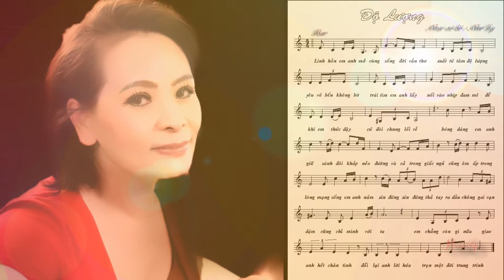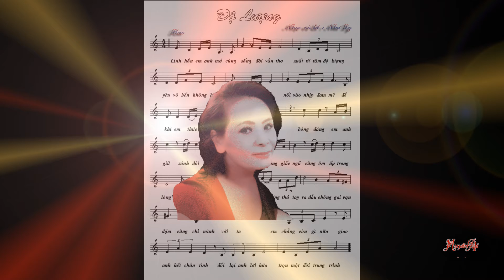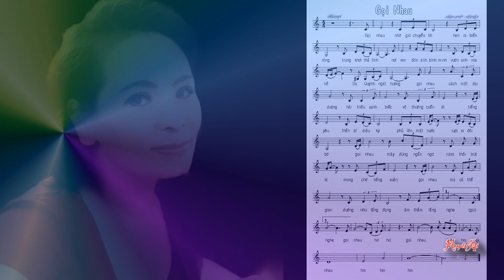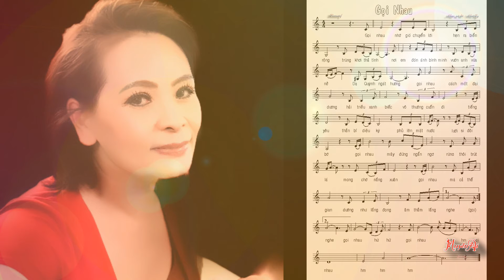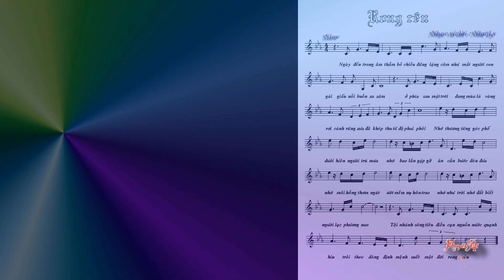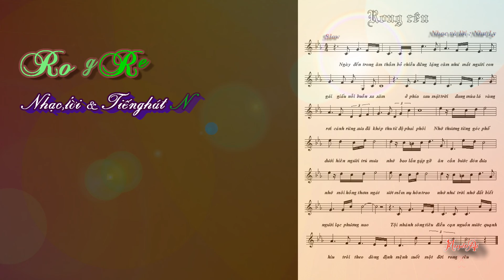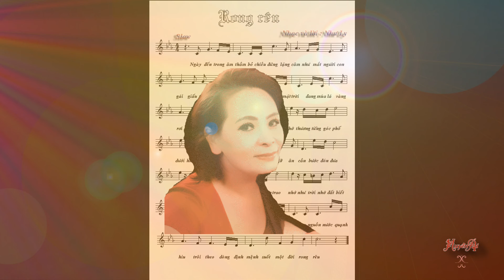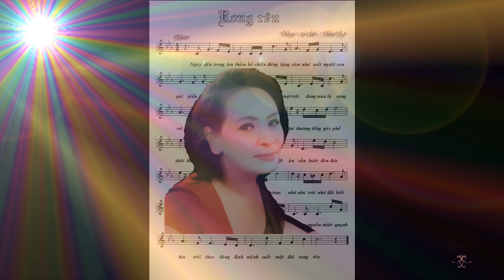Tình Khúc & Tiếng Hát Như ly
Tình Khúc Như Ly
- Độ Lượng
- Gọi Nhau
- Rong Rêu